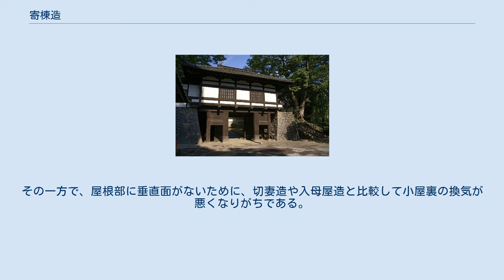寄棟造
寄棟造（よせむねづくり）は、建築物の屋根形式のひとつで、4方向に傾斜する屋根面をもつものをいう。
広義では同様の屋根をもつ建物のことを指す。
屋根の形式を指す場合には、単に寄棟ということも多い。
四注（しちゅう）ともいう。
日本では、切妻造に次いで多く用いられている形式である。
 フランク・ロイド・ライト設計のダーウィン・D・マーティン邸（複数の寄棟が組み合わされた複雑な形状の屋根を持つ） 寄棟造は、世界各地の住宅などで見られる一般的な屋根の造りである。
 日本では、最上部に大棟をもち、長方形の平面である屋根を日本語で寄棟造というのが一般的である。
歴史的には、東日本に多く見られ、古代には「東屋」（あずまや）と呼ばれた。
明治時代の一時期には、宝形造も混同して呼ばれていたことがある。
 典型的な構成の寄棟造の屋根は、4方向に勾配を持ち、長方形の平面で妻側の三角形の屋根と平側の台形の屋根からなる。
4方に傾斜を持つことから、切妻造と比較して、雨の流れがよく雨仕舞いに優れる。
その一方で、屋根部に垂直面がないために、切妻造や入母屋造と比較して小屋裏の換気が悪くなりがちである。
また、複数の寄棟が組み合わされて、複雑な形状の屋根が造られることもある。